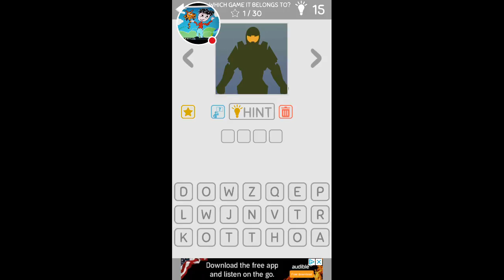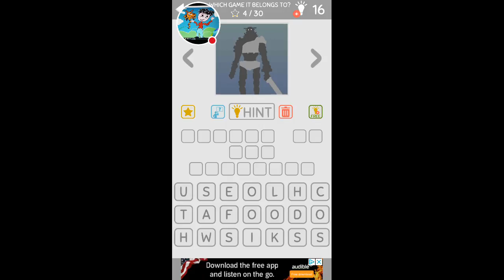My Mega Quiz Gaming Stream how do I not know these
Watch me play Mega Quiz Gaming!